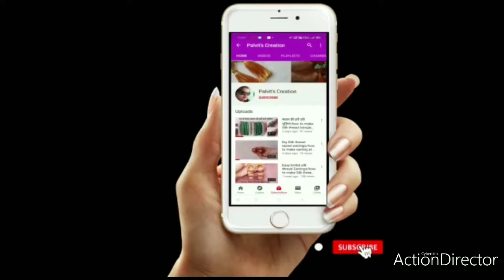Very easy and beautiful blouse back neck design cutting and stitching/latest blouse neck design 2020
In this channel you can see beautiful art and craft stiching related videos and some special recipes.

how to make blouse back neck design measurements to stiching